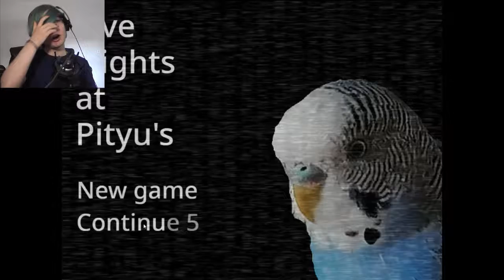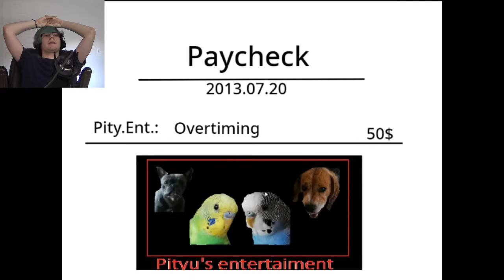BEATING THE BEST FNAF FAN GAME EVER | Five Nights at Pityu's (part3)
In this video I  continue to play Five Nights at Pityu's completing night 5 and completing this amazing game, it was truly an experience I’ll never forget.